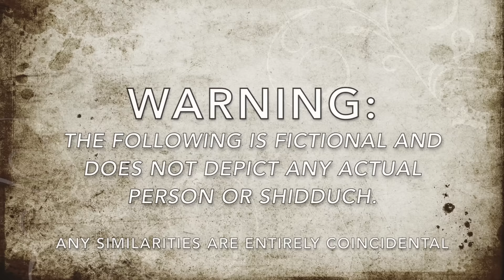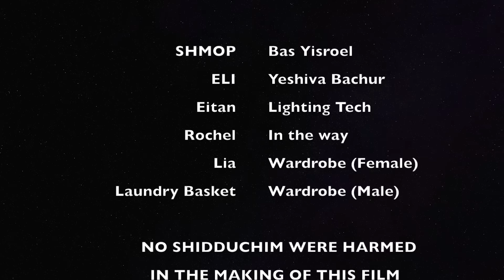Hello - Mazal Tov: By Adel'Lo'Yada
Sheva Barchos Presentation in honor of Lon and Bentzi. Last name withheld because... You know. Shidduchim